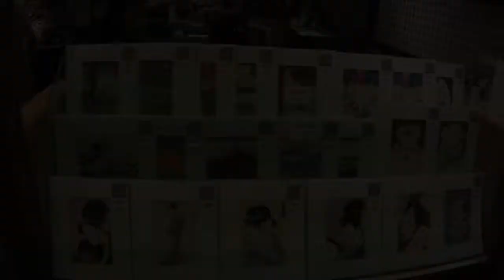【Tokyo Guide】EDO-TOKYO MUSEUM #4 (Ryogoku)江戸東京博物館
In 1590, Tokugawa Ieyasu entered the Kanto area and made Edo his power base. In 1603, he was rising to the rank of seii tai shogun (literally meaning “barbarian-subduing generalissimo,” commonly known as shogun) and established his shogunate in Edo. Ieyasu worked to develop Edo into a capital suitable as the home of the shogunate. Moats and roads were built, including the Nihonbashi Bridge, and the layout of the town (“machiwari”) was accomplished to establish residential quarters for samurai, chonin (townspeople), temples, shrines, and other quarters surrounding the Edo Castle. This corner is the entrance to the permanent exhibition area, and it begins with a full-sized replica of the Nihonbashi Bridge. Awaiting you at the other end of the bridge are scale model replicas of the chonin district and daimyo (feudal lord) residences during the Kanei period (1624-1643), as well as the Edo Castle from the late Tokugawa period. Visitors can see how the land was divided with the Edo Castle at the heart of the city. In addition, the corner exhibits numerous historical materials which explain the origin of shogun families and daimyo families.

【Access】  By Train
3-minute walk from West Exit of Ryogoku Station, JR Sobu Line